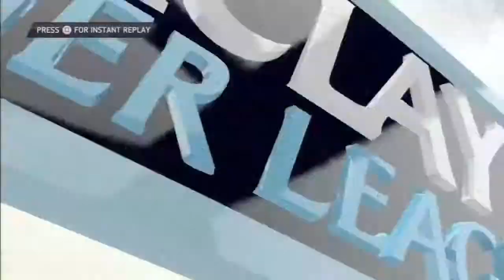FIFA 14 Chelsea Career Mode Episode 23 Winning streak ft the Beast Van Ginkel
FIFA 14 Chelsea Career Mode continues with us on a winning streak and will we be able to stretch it?
Also Marco Van Ginkel proving himself to be an absolute beast of a player and putting in excellent performances.
KB.